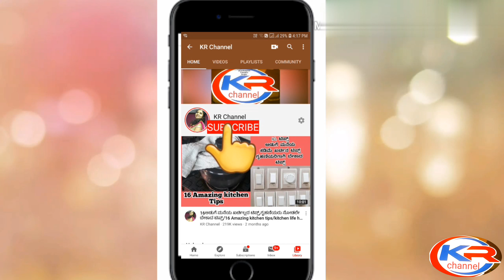ಬದನೇಕಾಯಲ್ಲಿ ಈ ರೀತಿ ಒಂದು ರೆಸಿಪಿ ಮಾಡಿ ನೋಡಿ ಮತ್ತೆ ಮತ್ತೆ ಮಾಡ್ತೀರಾ/Udupi style mattu gulla Koddel/gulla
Published
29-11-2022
ಉಡುಪಿ ಕಡೆ ವಿವಾಹ ಬೋಜನಕ್ಕೆ ಮಾಡುವ ಮಟ್ಟು ಗುಳ್ಳ ಕೊದ್ದೆಲ್/Udupi style mattu gulla Koddel/gulla bolu huli